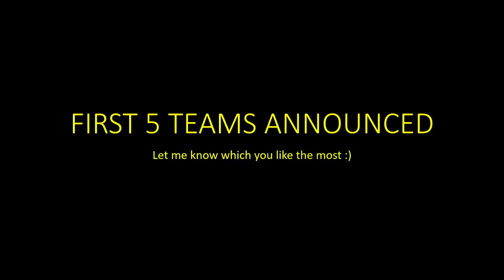MCC Minecraft Championship 13 First 5 Teams ANNOUNCED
Tubbo and Quig jebaited us. Which team do you like the most?